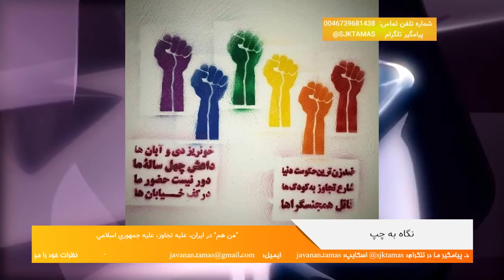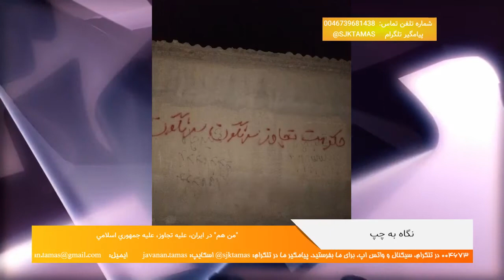نگاه به چپ: کارزار "من هم" در ایران، علیه تجاوز و علیه جمهوری اسلامی -با مصطفی صابر - ۴ سپتامبر ۲۰۲۰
🔴 نگاه به چپ
برنامه ای از سازمان جوانان کمونیست
🔺 کارزار "من هم" در ایران، علیه تجاوز و علیه جمهوری اسلامی - با مصطفی صابر
🎤  کیان آذر
۱۴ شهریور ۱۳۹۹ - ۴ سپتامبر ۲۰۲۰
ارتباط با ادمین  @kanaljadid